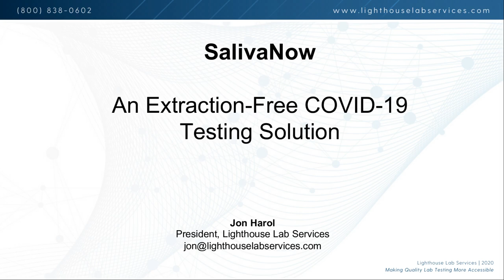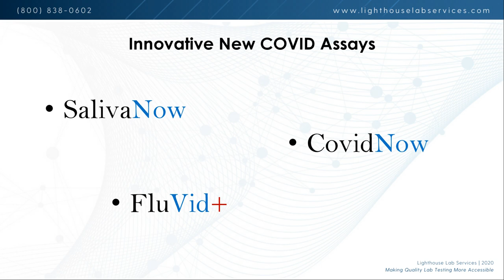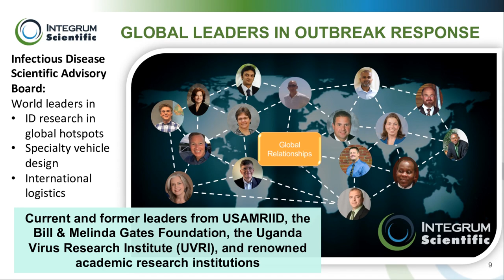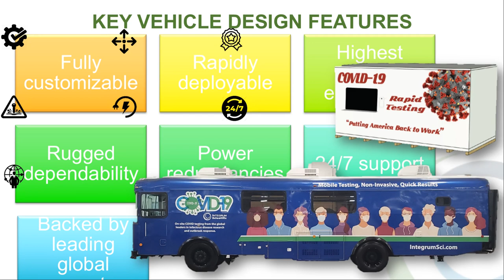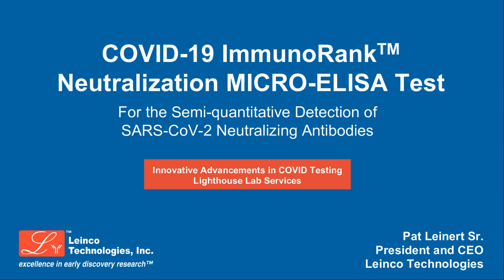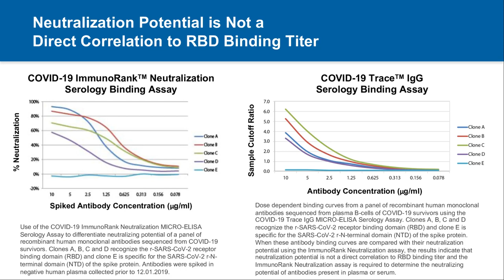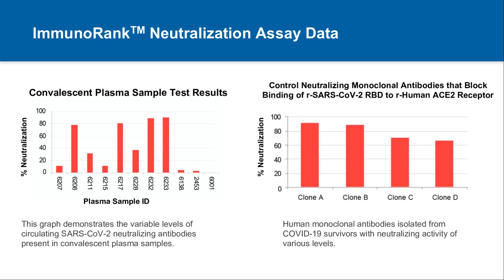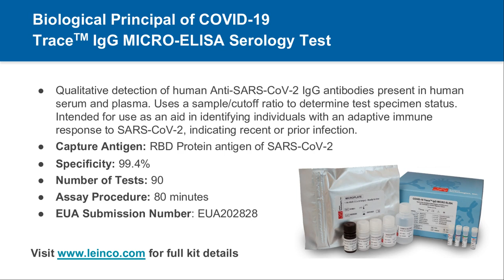Innovative Advancements in COVID Testing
In this webinar you will get insights on:

1. Innovative Saliva Testing for COVID, Flu and RSV. Benefits:
• Easier collection: patients can self collect, reducing the potential exposure for health care personnel.
• Quicker TAT: By removing the time consuming and technically difficult step of extraction, results can be run 30% faster.
• More cost-effective than extraction protocols.

2. Neutralizing Antibody Ranking.

3. Setting-up a mobile COVID lab.

Also we run the biggest communities of medical laboratory professionals/scientists on Facebook and LinkedIn. You are welcome to join us!